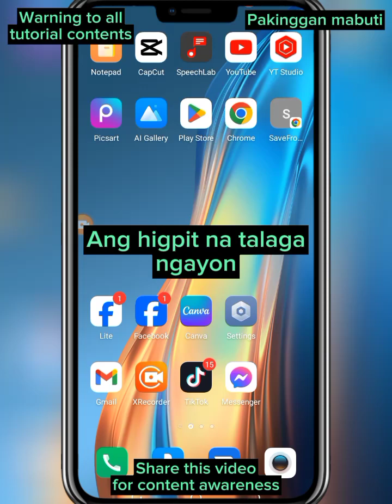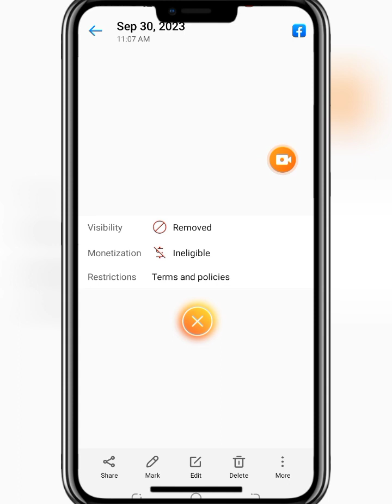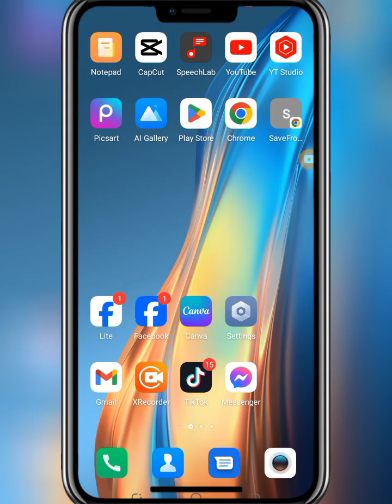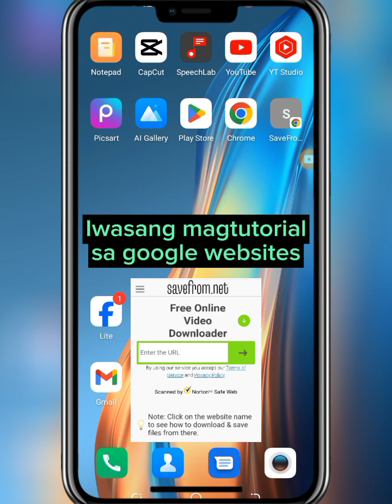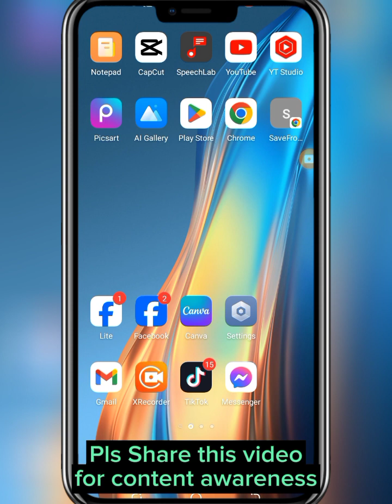WAG MO ITO GAWING CONTENT VIOLATION ANG AABUTIN MO😱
Sa video na ito ay bibigyan kita ng tips patungkol sa bawal gawing content dito sa youtube dahil magkakaroon ka ng "Community Guidelines Warning".